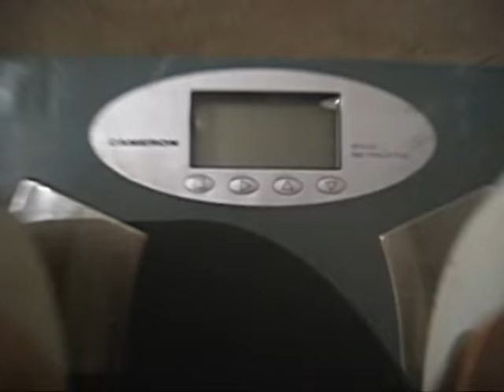Гантель 112 кг в стойку двумя! диаметр рукояти - 63 мм. Two-hand 112 kg dumbbell to the shoulder.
Dumbbell lenght - 85 cm,
handle's diameter - 63 mm.
Длина гантели 85 см,
диаметр рукояти - 63 mm.